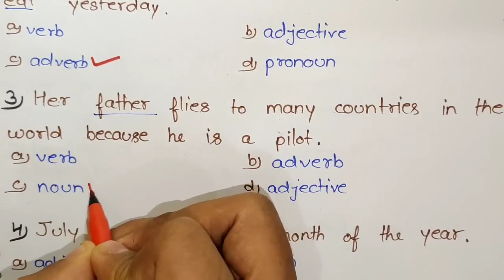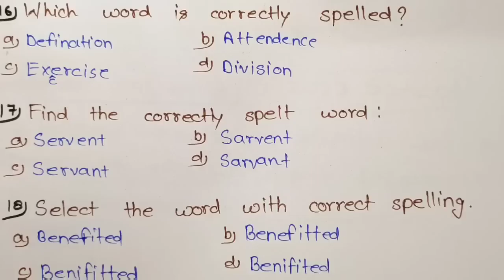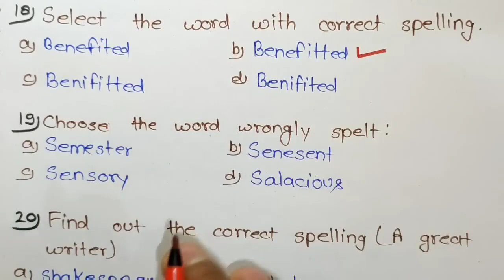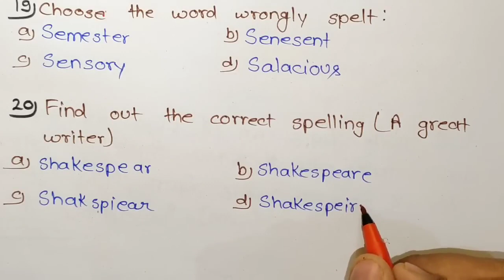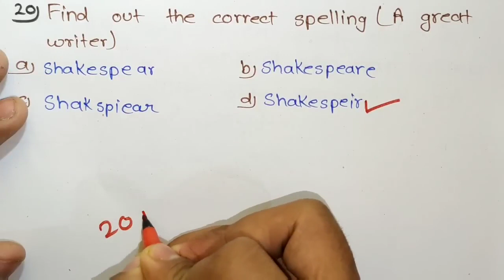English के बहुविकल्पीय प्रश्न class 10th 2023 / 1 मार्च English important objective question 2023